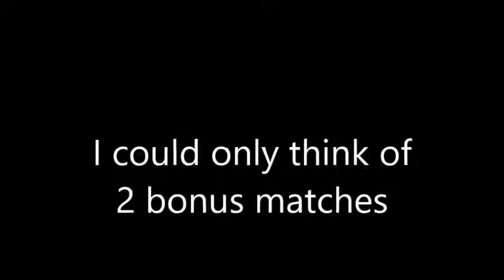Top 5 Brock Lesnar Matches Id Watch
These are the top 5 opponents that if Brock fought them at a major ppv id be most interested in seeing plus 2 bonus matches.